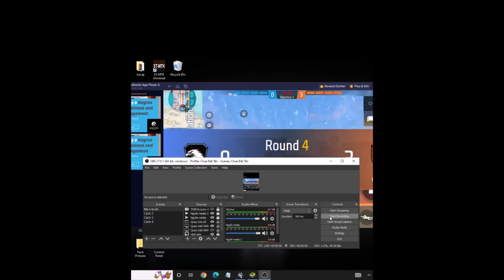Hack ff obb vip (nói ko với ban acc)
link obb vip antiban ở phần bình luận